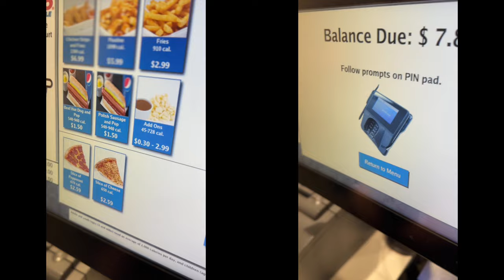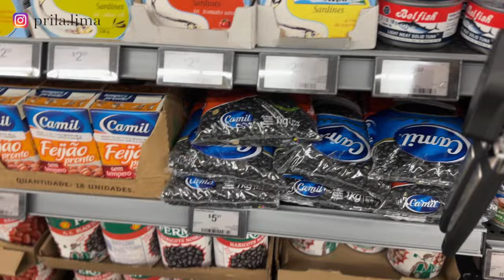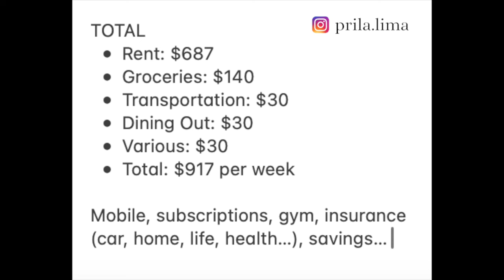What we spend in a week | Cost of living in Toronto $ | Family Vlog prilacanada prilatoronto 🇨🇦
🇨🇦 Hello People! In today's video, we're sharing a glimpse into what we spend in a week in Toronto as a family. From groceries and rent to transportation and entertainment, we'll take you through our weekly expenses to give you an idea of the cost of living in this vibrant city.

Here’s what we cover in the video:

˜Rent & Utilities: Our weekly costs for housing and bills.
˜Groceries: What we spend on food for our family each week.
˜Transportation: The cost of commuting around the city.
˜Dining Out: How much we spend on eating out and treats.
˜Various Expenses: Other small purchases and expenses.

We hope this video provides insight into managing your finances and living in Toronto!

Timestamps:
[0:00] Introduction
[058] Rent & Utilities
[1:19] Groceries
[3:18] Transportation
[3:23] Dining Out
[3:54] Various Expenses
[4:37] Total Weekly Expenses & Summary